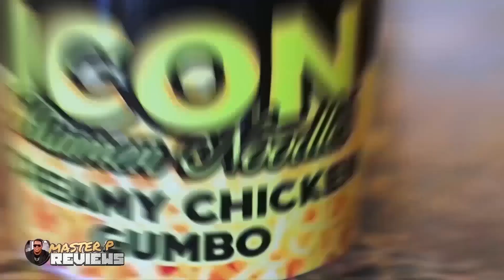EP 107 Master P Reviews Unboxing STONED IN A GLASS HOUSE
Master P Reviews STONED IN A GLASS HOUSE